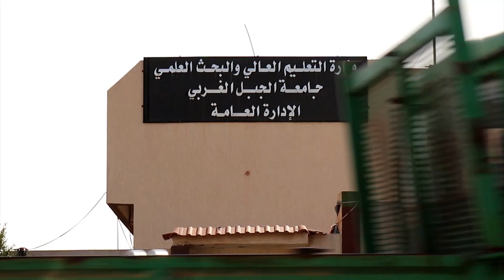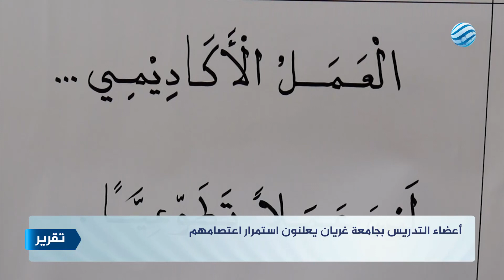أعضاء التدريس بجامعة غريان يعلنون استمرار اعتصامهم